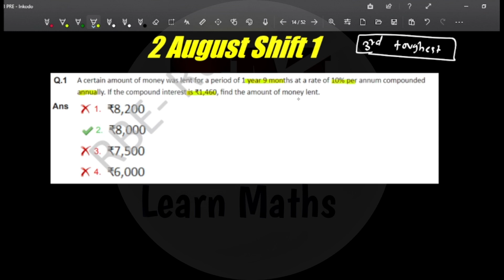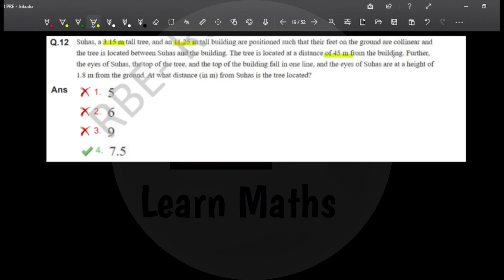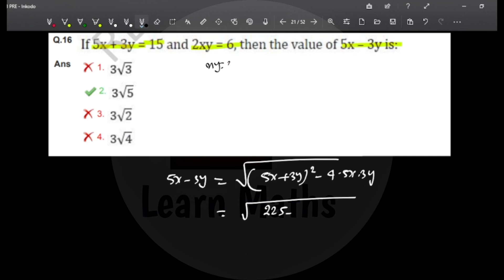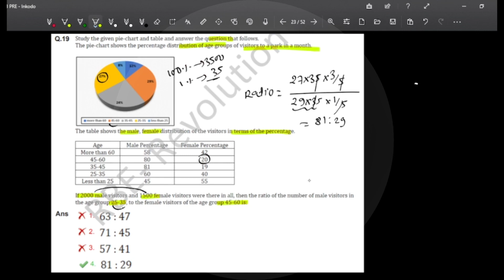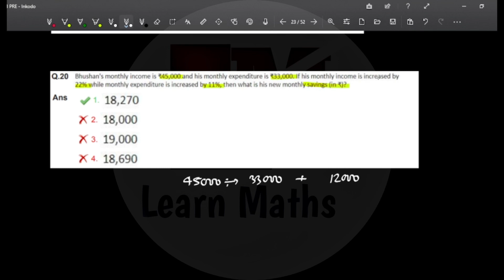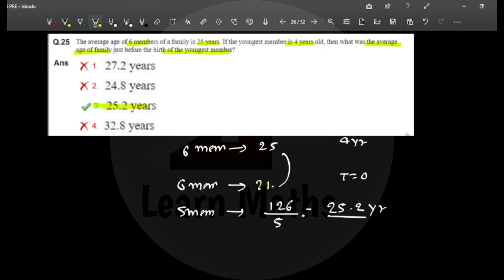CHSL 2023 Pre "Tough Shift: Easy Solution | Aug 2 Shift 1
"Struggling with the CHSL 2023 Pre's toughest shift? Worry not! Our experts are here to help you sail through it smoothly. We provide step-by-step guidance, proven techniques, and insider tips to boost your confidence. Don't miss this opportunity to ace the CHSL 2023 Pre. Get ready to conquer the toughest shift and excel in your exam!"